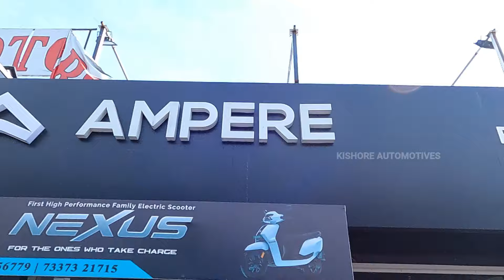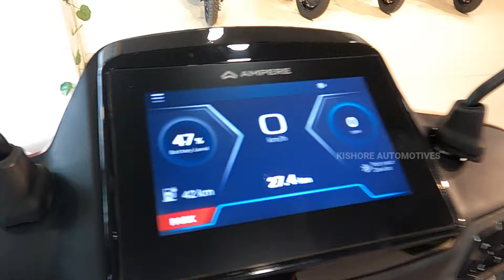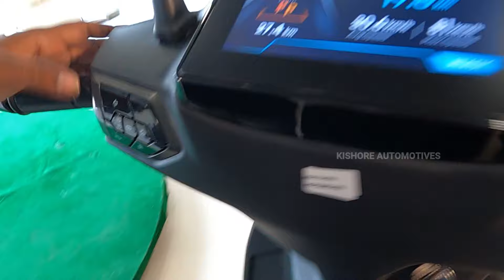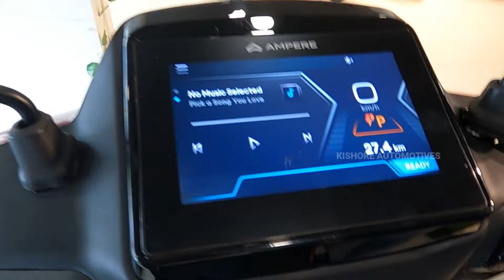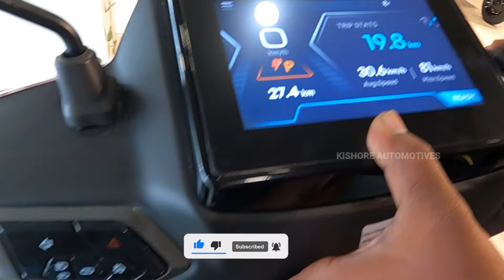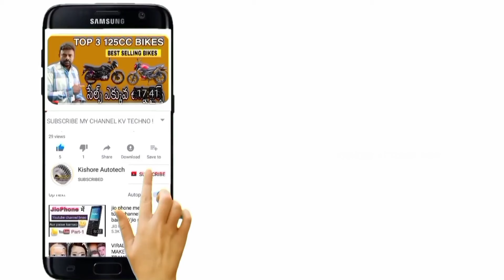Affordable Ampere Electric Scooters: Best Price Guide|Ampere Electric Review: Best Value for Money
Unboxing Ampere Electric Scooters: Budget-Friendly Options
Ampere Electric Scooters Review: Best Value for Money
Best Budget Ampere Electric Scooters: Unbeatable Prices!